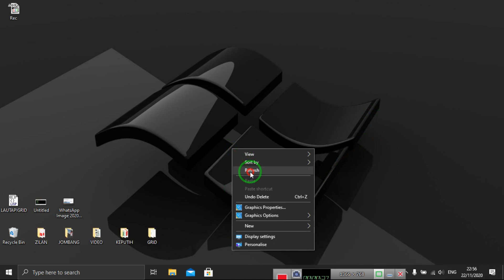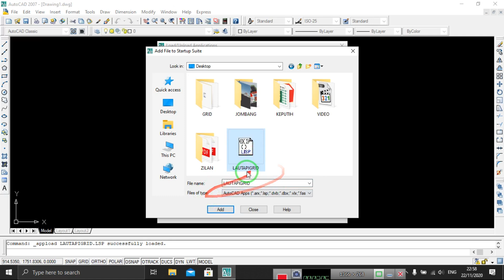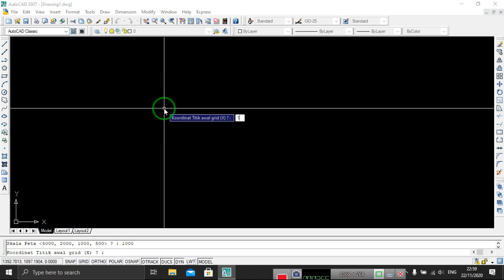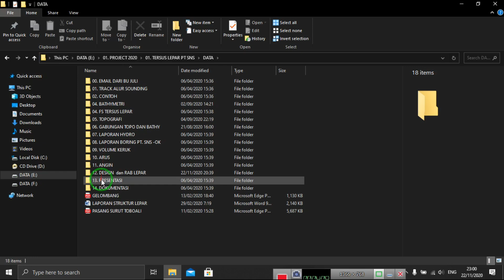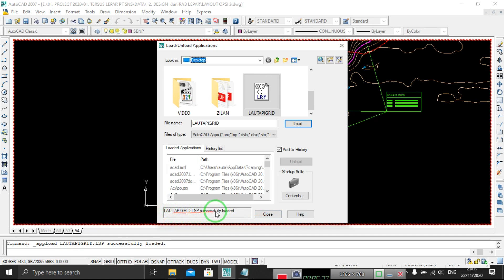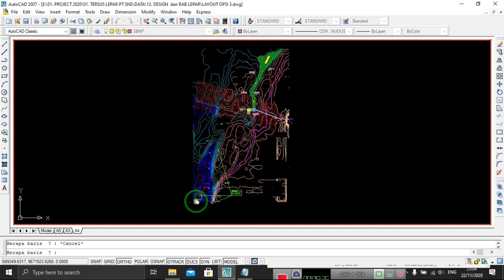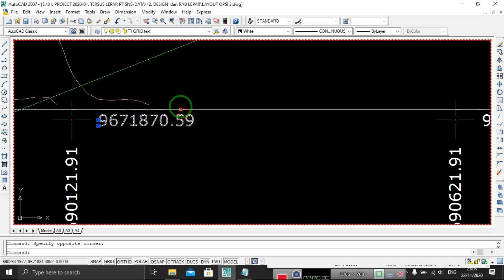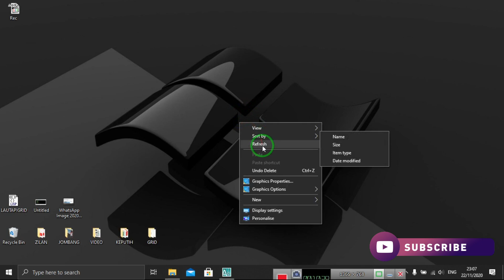Membuat Grid Koordinat di Autocad Menggunakan LISP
Di video saya menunjukan cara membuat grid Menggunakan LISP di Autocad, Disini saya menggunakan autocad 2007
Semoga Bermanfaat
Terimakasih